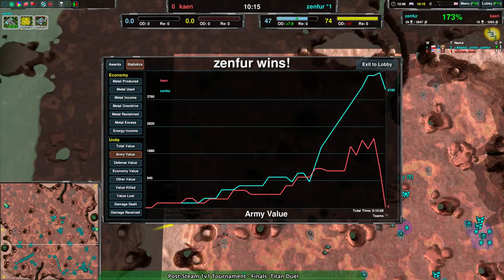Post Steam Release 1v1 Tournament: Finals - Zero-K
Special Thanks to Hokomoko for co-casting.

Map: Titan Duel 2.2